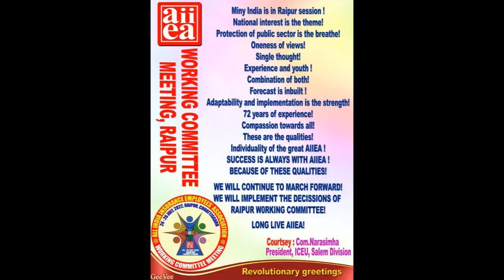SHREEKANTH MISHRA , GS AIIEA BRIEFS ON THE PROCEEDINGS OF FIRST DAY OF WC MEETING AT RAIPUR